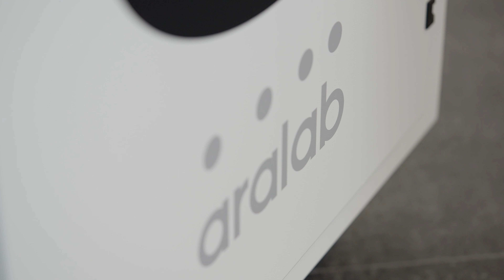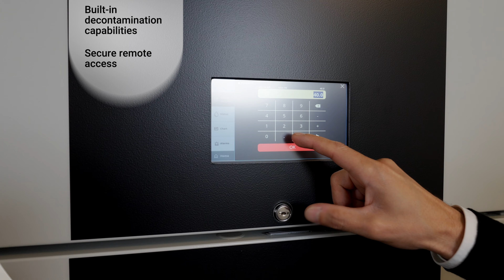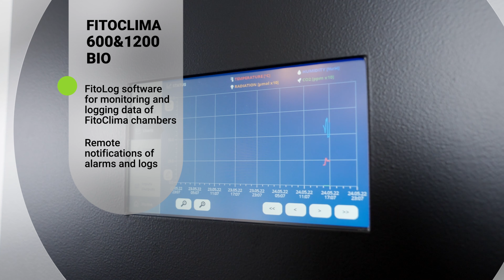Aralab FitoClima 'reach-in' Plant Growth Environmental chambers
Highlights video of the amazingly versatile FitoClima environmental 'reach-in' chambers for plant growth and research. Perfect for plant growth and other life science applications that require a consistent control of temperature, humidity, light intensity, air flow, or other environmental conditions such as CO2. From tissue culture or Arabidopsis, to medium or tall plants that require high light intensity, Aralab Growth chambers offer the light intensities and climatic control needed for all applications.

[ES]
Vídeo sobre las cámaras ambientales FitoClima para el crecimiento y la investigación de plantas. Perfectas para el crecimiento de plantas y otras aplicaciones de ciencias de la vida que requieren un control constante de la temperatura, la humedad, la intensidad luminosa, el flujo de aire u otras condiciones ambientales como el CO2. Desde cultivo de tejidos o Arabidopsis, hasta plantas medianas o altas que requieren alta intensidad de luz, las cámaras de crecimiento Aralab ofrecen las intensidades de luz y el control climático necesarios para todas las aplicaciones.

[FR]
Vidéo de présentation des chambres environnementales FitoClima, étonnamment polyvalentes, destinées à la croissance des plantes et à la recherche. Parfaites pour la croissance des plantes et d'autres applications des sciences de la vie qui nécessitent un contrôle constant de la température, de l'humidité, de l'intensité lumineuse, du flux d'air ou d'autres conditions environnementales telles que le CO2. Qu'il s'agisse de culture de tissus ou d'Arabidopsis, ou de plantes moyennes ou hautes nécessitant une forte intensité lumineuse, les chambres de croissance Aralab offrent les intensités lumineuses et le contrôle climatique nécessaires à toutes les applications.

[PT]
Video de destaques das incrivelmente versáteis câmaras climáticas 'reach-in' FitoClima para o crescimento e investigação de plantas. Perfeitas para o crescimento de plantas e outras aplicações das ciências da vida que requerem um controlo consistente da temperatura, humidade, intensidade da luz, fluxo de ar, ou outras condições ambientais tais como o CO2. Desde a cultura de tecidos ou Arabidopsis, a plantas médias ou altas que requerem alta intensidade luminosa, as câmaras BIO da Aralab oferecem as intensidades de luz e o controlo climático necessário para todas as aplicações.